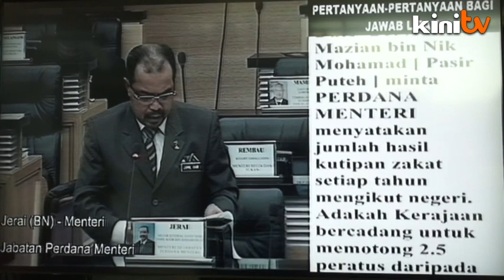Potongan 2.5 peratus zakat kakitangan awam secara sukarela: Jamil Khir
Menteri di Jabatan Perdana Menteri, Datuk Seri Jamil Khir memaklumkan Dewan Rakyat bahawa kutipan zakat bagi kakitangan awam beragama Islam menerusi potongan gaji adalah secara sukarela. Setakat ini, katanya, beberapa negeri juga telah melaksanakan pemotongan zakat di kalangan penjawat awam.